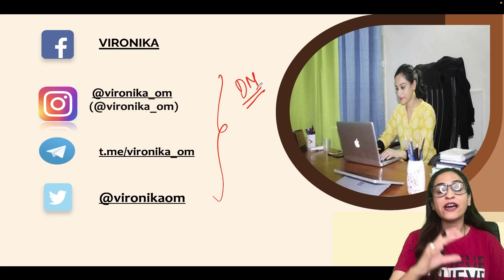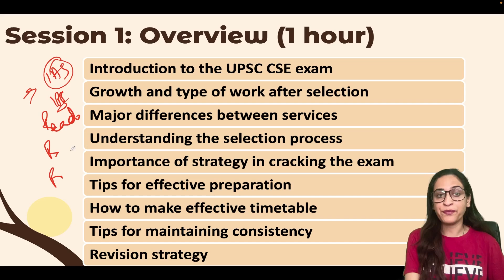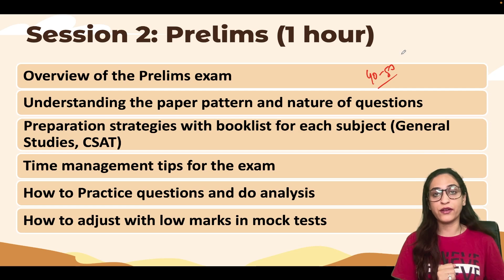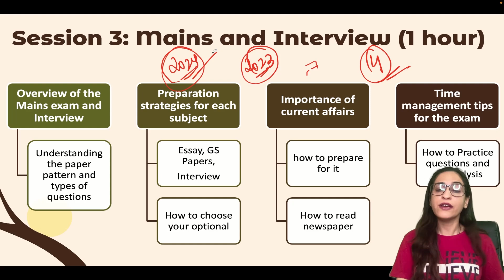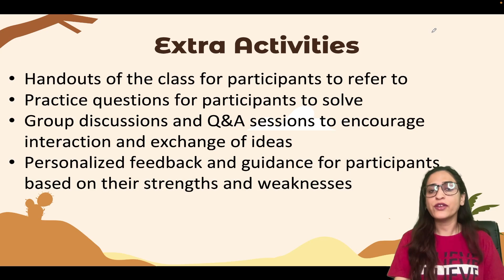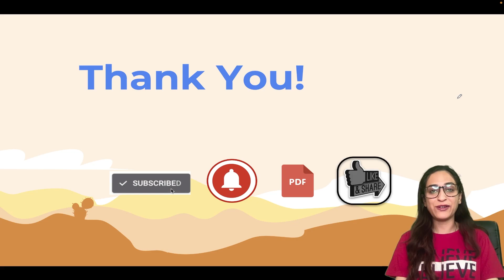UPSC-CSE Success blueprint ultimate strategy 2023 - 2024